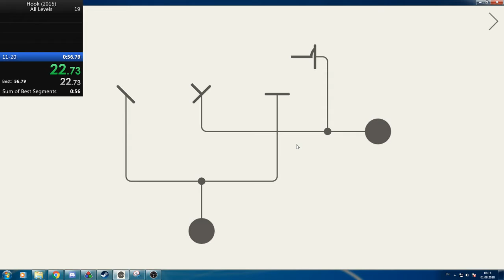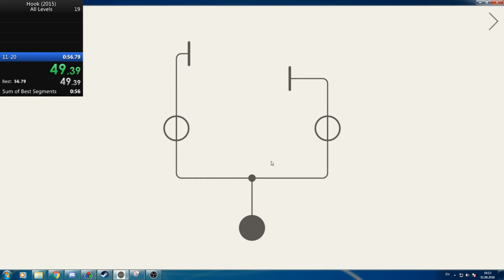Hook 11-20 speedrun 55.73